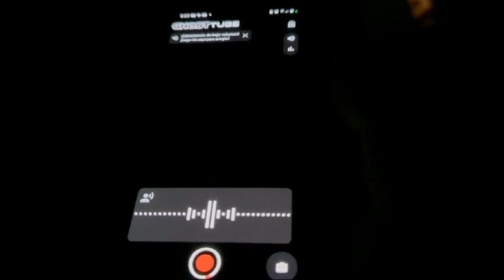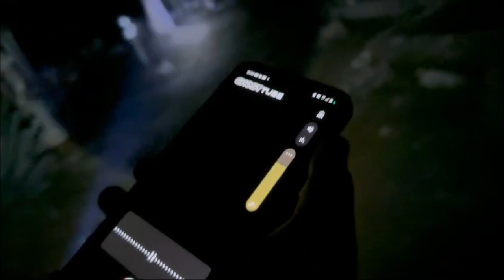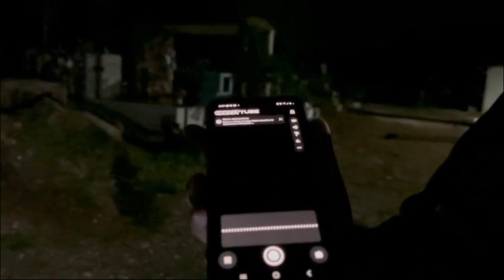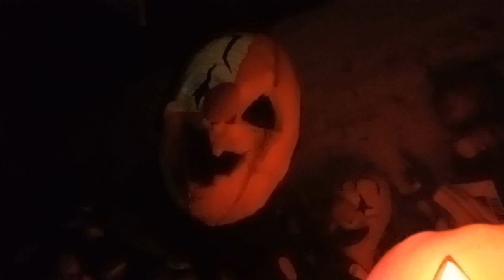Explorando El Cementerio Mas Perturbador de Córdoba Ver | Salimos Corriendo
Después de casi 5 años por fin te traigo un especial de Halloween digno de presentar, y por primera vez fui a un panteón de noche en busca de algo paranormal, espero te guste.